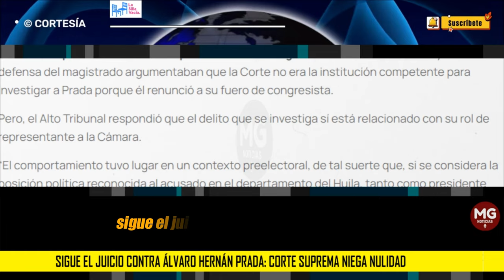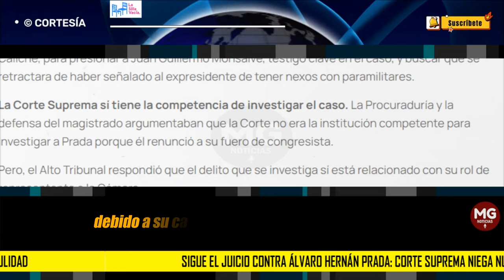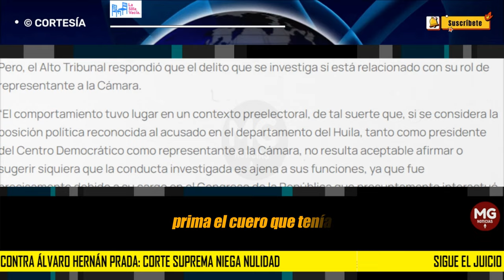ATENCIÓN 🟥 SIGUE EL JUICIO CONTRA ÁLVARO HERNÁN PRADA: CORTE SUPREMA NIEGA NULIDAD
¿Qué pasó? La Sala de Primera Instancia de la Corte Suprema de Justicia negó las peticiones de nulidad presentadas por la Procuraduría y la defensa del magistrado electoral Álvaro Hernán Prada y, en cambio, ordenó más pruebas testimoniales y documentales.